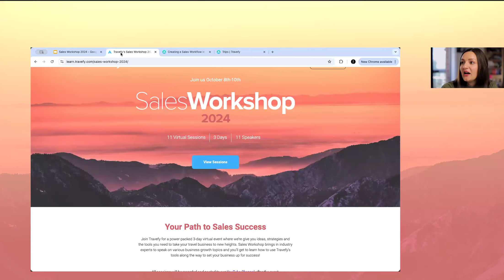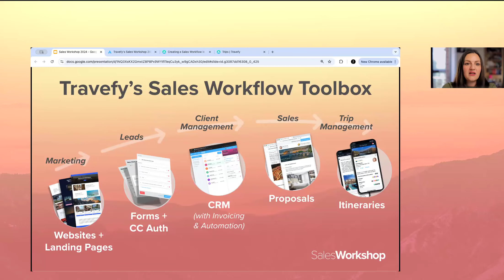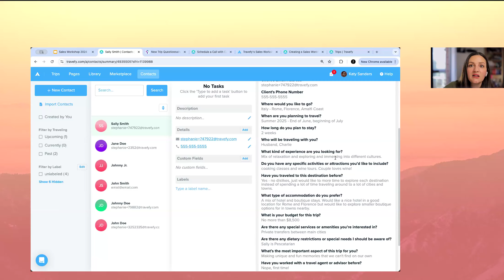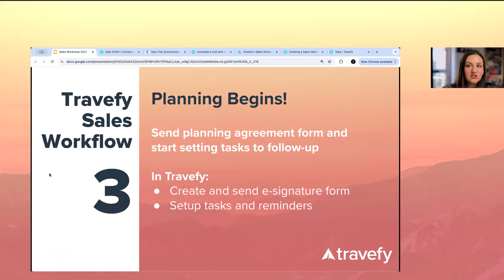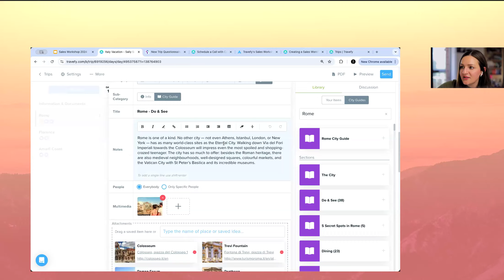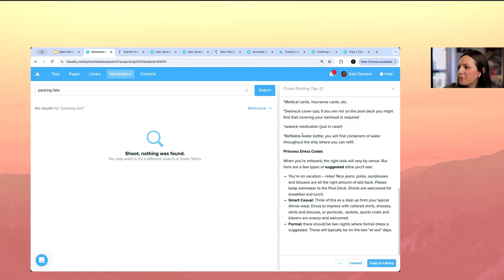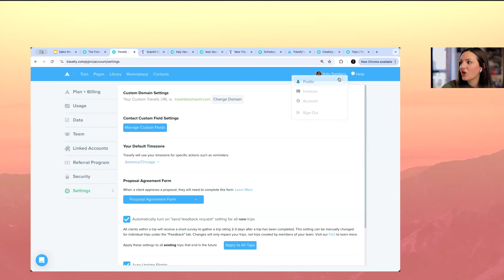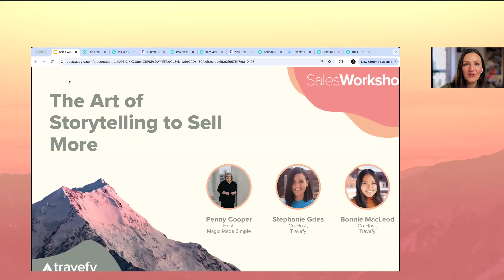Creating a Sales Workflow in Travefy: Step-by-Step Tutorial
Create an easier workday with the help of Travefy. We’ll guide you through every step needed to create a simplified sales workflow by using Travefy! You’ll get the tips and tools you need to start setting up your workflow right away.

Webinar Notes & Free Content:
Access entire workflow from this session with tutorials, FAQs, resources, and free content

This session was recorded on October 8, 2024 as part of Travefy's Sales Workshop. For more information on Sales Workshop 2024,